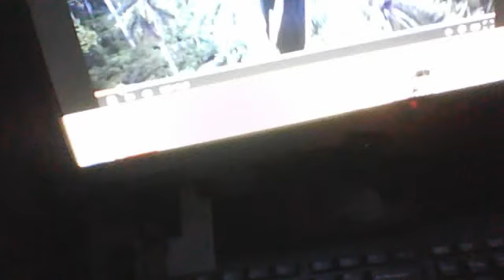not all whit is white people.Webcamvideo van 16 juli 2015 01:25 (UTC)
i have to try my best . not to speek about eny plan videos online..for my 2 kids next to me they are free from school for 6 weeks  from 16 july 2015.so my thinking as to rix but my funny  singing and maybe danceing will be seeing ,enything i have to say have to wait it is not  good for my kids to here me, they speek dutch but still it is mind game around me...2 people body become 19 who are they
not all black people is black as well.